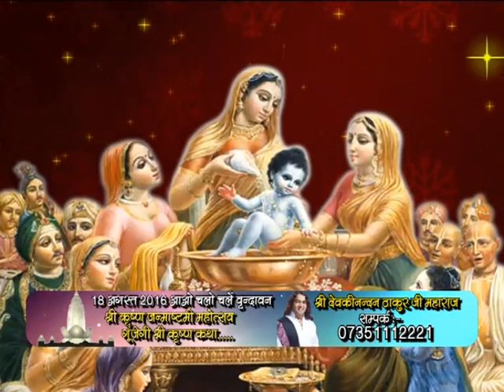Shri Devkinandan Thakur ji maharaj Ayodhya Epi 04 || Srimad Bhagwat Katha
⇒Copyright: DevkinandanJiMaharaj

Watch "Shri Devkinandan Thakur ji maharaj Ayodhya Epi 04 || Srimad Bhagwat Katha